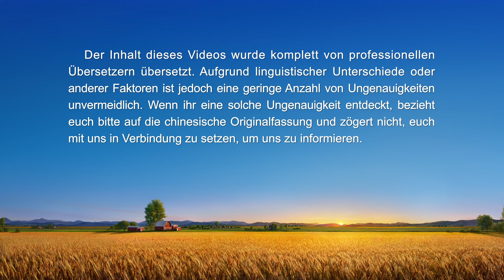Glaubenszeugnis 2023 | Was es mir brachte, als man mich zurechtstutzte und sich mit mir befasste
Möchtest du die Wiederkunft des Herrn Jesus begrüßen und von Gott von all deinen gegenwärtigen Leiden bewahrt werden? Darf ich dir online kostenlos Predigt einladen? Willkommen zum Kontakt mit uns durch WhatsApp.

Als sie in ihrer Pflicht nachlässig wurde, traten Probleme auf, doch als man sie zurechtstutzte und sich mit ihr befasste, protestierte sie und brachte Ausreden vor. Dann bekam sie ein schlechtes Gewissen und fing an, Gottes Worte zu lesen und über sich selbst nachzudenken. Welche Selbsterkenntnis hat sie daraus gewonnen? Was hat sie in die Praxis umgesetzt, als sie das nächste Mal zurechtgewiesen wurde?